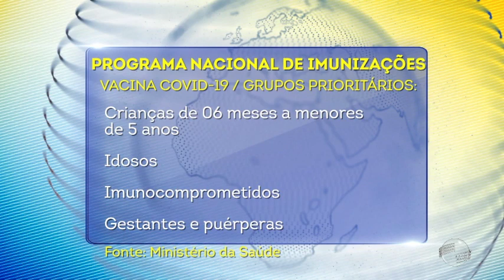Vacina contra covid-19 é incluída no calendário de 2024